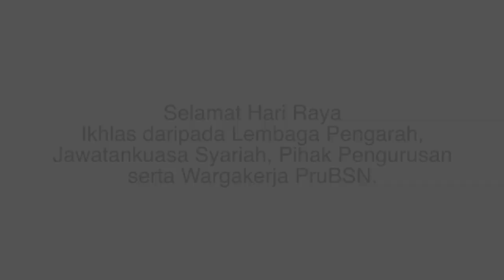PruBSN Takbir Raya 2019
Alhamdulillah dengan Ramadan melabuhkan tirainya, marilah kita mulakan sambutan Syawal dengan TakbirRaya khas ini.

Dengan ingatan tulus ikhlas daripada kami di